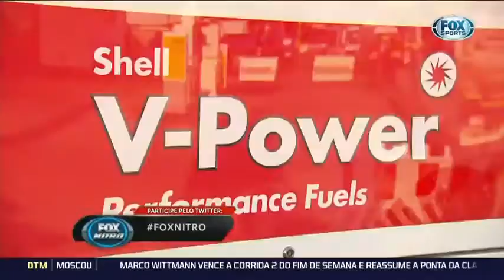Combustível Shell no Fox Nitro - FOX Sports - 22/08/16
Combustíveis aumentam performance de carros de corrida e durabilidade dos convencionais - FOX Sports - 22/08/16